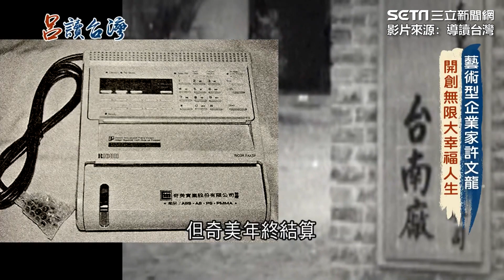藝術型另類企業家許文龍 斥資20億蓋奇美博物館圓童年夢想│94看新聞